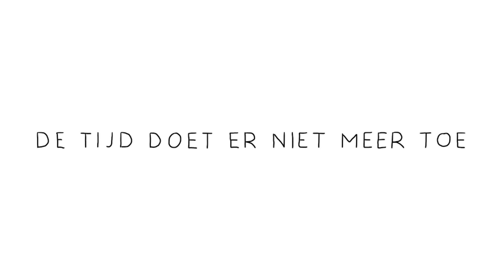VLOG Kan ik 't lam? | 101.TV